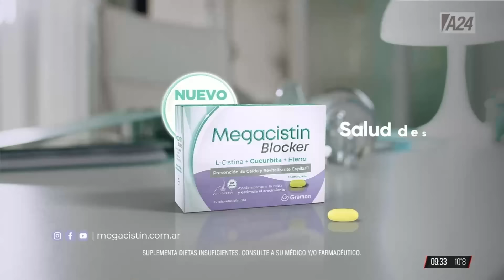🚨Merlo: detuvieron a un hombre acusado de dr* gar y darle comida para perros a su hijastra de 5 años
👉 Jorge Luis Sánchez fue aprendido en Zárate, donde se mantenía prófugo desde hacía cuatro meses. El padrastro le ocasionó a su hijastra lesiones múltiples.